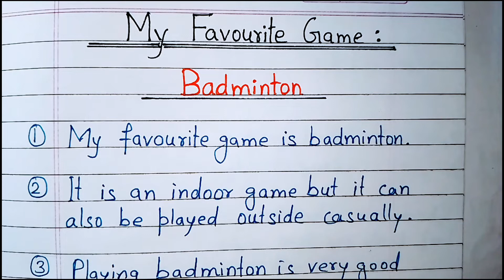My favourite game badminton essay in English writing | My favourite game essay 10 lines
This video is about my favourite game badminton in English. We must know how to write an essay on my favourite game. In this video, you will get 10 very easy and precise lines on "my favourite game badminton". You will definitely learn this essay after watching this video. I hope you will love this essay and this video too.

Our channel is about essay writing, letter writing and other educational and informative videos. We are trying to help students by educating them. We hope our viewers get help from our videos.